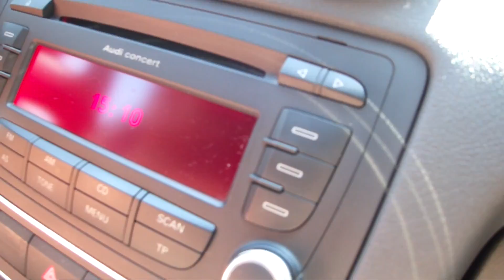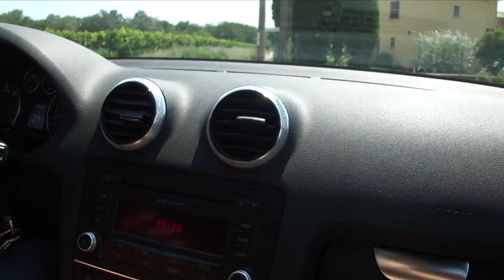Nos essais vidéos en Making of... (Hommage)